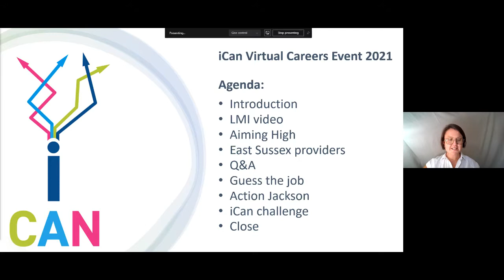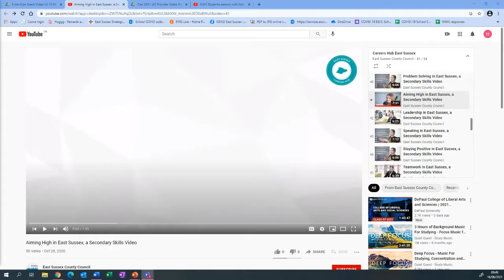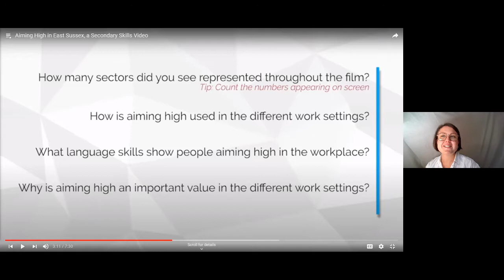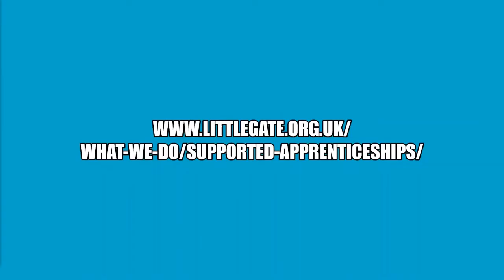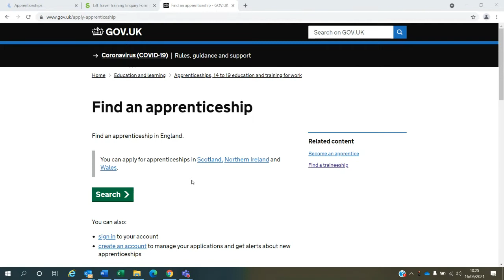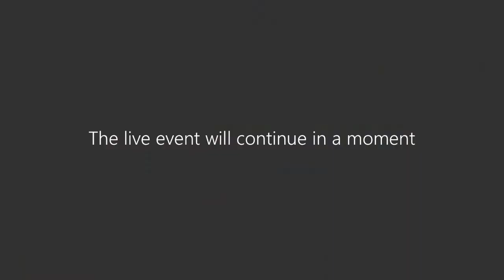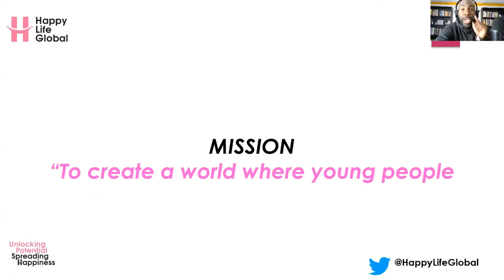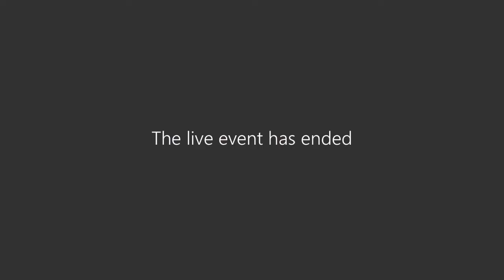iCan Virtual Careers Event , Morning (Careers Group 2)